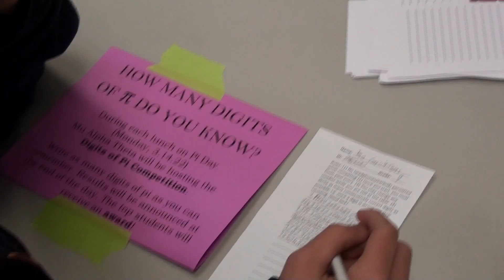Digits of Pi Competition | Pi Day 2022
News package about students participating in the Digits of Pi competition presented by the Mu Alpha Theta Club at Jose Marti MAST 6-12 Academy. March 14, 2022

Package ran on the March 15, 2022 edition of Knightline News
TV Production